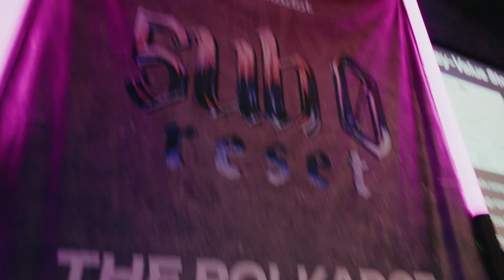Polkadot 2.0: Exploring the Future of Blockchain Technology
Join The Defiant as we take you inside the vibrant energy of the Sub0 Conference in Bangkok, held in November 2024. Experience the conference with exclusive interviews and insights from key members of the Polkadot ecosystem.

Discover what innovative projects are shaping the future, learn why builders are passionate about Polkadot, and hear firsthand what excites them most about the road to 2025. Whether you’re a blockchain enthusiast, developer, or simply curious about Polkadot’s next moves, this recap offers a front-row seat to community-driven innovation and cutting-edge blockchain updates.
Timestamps:

0:00 Intro
0:14 Welcome from Camila Russo, Founder of The Defiant
0:30 Interview with Thibault Perréard, Head of Business Strategy at Bifrost
2:13 Interview with Shawn Tabrizi, Lead Developer at Polkadot
3:22 Interview with Robert Habermeier, Founding Engineer at Polkadot